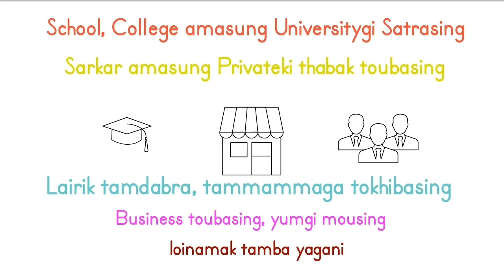Offline Spoken English Course Houragani/ Manipuri Spoken English